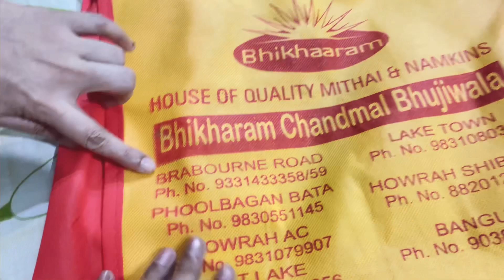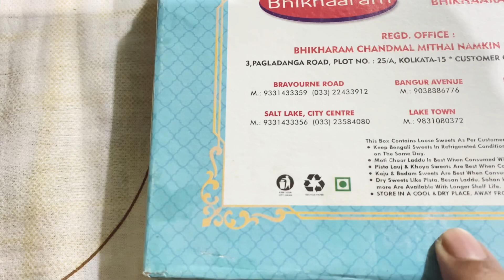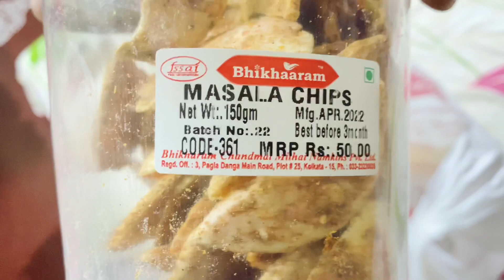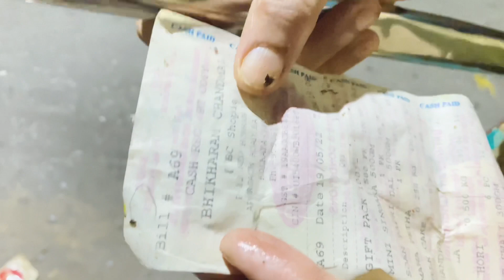BHIKHARAM CHANDMAL BHUJIAWALA খরিদ্দারদের কি ভাবছেন ?? পশু না মানুষ ?! পশুদেরও আমরা এমন খাওয়াই না😡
today this is not our daily life vlog. its happen when my parents eat their tiffin.

no mfd or no exp date ?? how can it be possible?? no food safety is followed by the bhikharam owner?? u have to give answer to everyone  bhikharam .